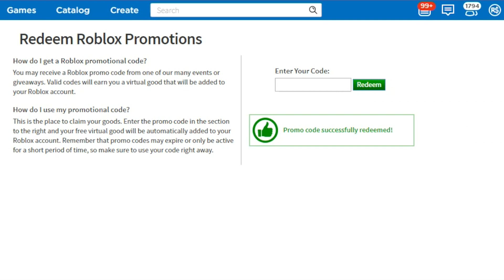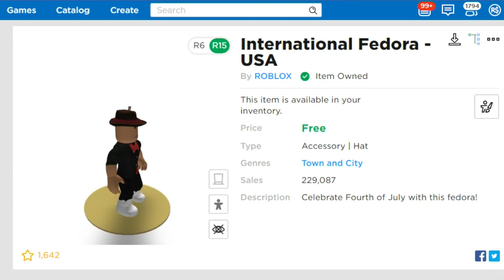Бесплатная кепка и шляпа в Роблокс | Strangerthings event roblox | Новый промокод и бесплатная вещь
В этом видео я покажу как получить бесплатные вещи в Роблокс.
Код на Крысы - FEEDINGTIME
Код на костюм - STARCOURTMALLSTYLE
Код на велик - RETROCRUISER
Кепка с волосами - HAPPYCAMPER
ВЫЗОВ ОТ КАНАЛА ПАПА И ДОЧКИ GAMES В БУРГЕР ТАЙКУН РОБЛОКС | Burger Factory Tycoon roblox | Я олень
СУПЕР ГОНКИ ЮТУБЕРОВ В ЛОДКАХ РОБЛОКС | Build a Boat roblox | Крутой папа, Котёнок Лайк и другие